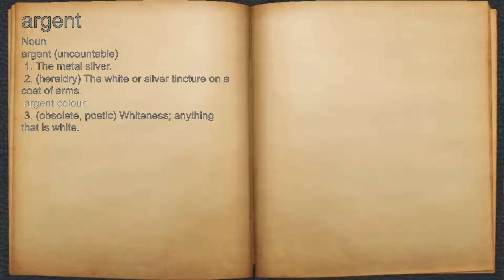What does argent mean?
A spoken definition of argent.

Intro Sound:
Typewriter - Tamskp